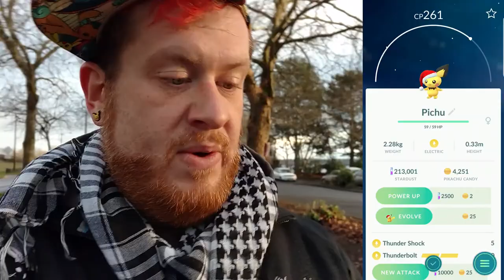HATCHING HOLIDAY EVENT BABY POKEMON FROM 7KM EGGS - ADDING TO OUR BABY LEAGUE - POKEMON GO VLOG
HATCHING HOLIDAY EVENT BABY POKEMON FROM 7KM EGGS - POKEMON GO VLOG

(FILL WITH LONG DESCRIPTION INCLUDE WORDS SAID IN VLOG AND IN TITLE AND IN THUMBNAIL)